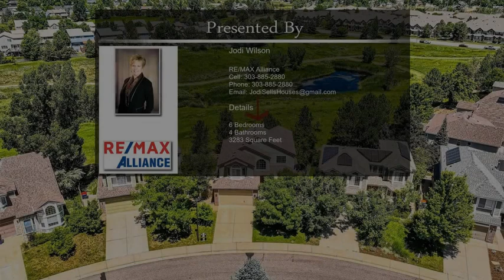3021 Gardenia Way Superior CO 80027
3021 Gardenia Way Superior CO 80027

LOCATION, LOCATION, LOCATION! Stunning views from this 2-story home with fully finished walkout basement, backing to open space, walking paths and pond in sought after Rock Creek Ranch! Upon entering into this 6 bedroom, 4 bath family home, you are greeted w/gleaming wood floors, vaulted ceilings, tons of windows and THAT view! On the main level you'll enjoy the cozy formal sitting room w/adjoining dining room, both have bay windows. From there, you'll flow into the eat-in, island kitchen w/custom made breakfast bar, walk-in pantry, tons of cabinets, recipe desk and more. The 2-story family room has a gas f/p with built-ins & a wall of windows overlooking open space and the Flatirons plus access to the large back deck, which is a great place to enjoy that morning coffee! Also on the main level is a bedroom (being used as office), 1/2 bath and laundry room. Upstairs is the HUGE primary suite w/5 pc bath, dual vanity, soaking tub & WI Closet, two nice sized secondary beds & a full bath. Tying the upstairs together is a bridge overlooking the family room, where you can also enjoy the incredible views. Making your way to the fully finished walkout basement, you'll find a large family/rec area, 2 bedrooms and a full bath. There is also a very large utility room providing plenty of extra storage space. The very private backyard butts right up to the open space w/walking trails that leads to the pools, tennis courts and elementary school. Located on a quiet cul-de-sac street, there is easy access to the trailhead! This home has many updates as well: Furnace & A/C (3 yrs old), Roof (5 yrs old), Exterior paint (5 yrs old), Carpet on upper level/stairs (3 yrs old). All of this is a stones throw away from restaurants, shopping, and award winning Boulder Valley Schools! Just move in and start enjoying the great outdoors and all this beautiful home has to offer! Don't let this one get away!